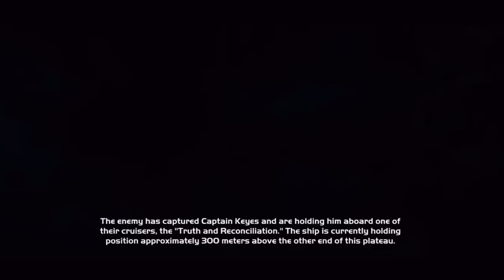Halo CE Anniversary Legendary Co-Op Walkthrough Mission 3: Truth and Reconciliation (Part A)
Halo Combat Evolved Anniversary walkthrough on Legendary on Co-Operative mode. Playthrough of the third mission, Truth and Reconciliation.